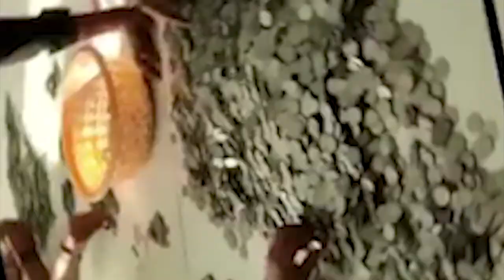da ki pisa khutia nar suda thied u nongtyrwa die jhur ka assam ia ka ar shaka